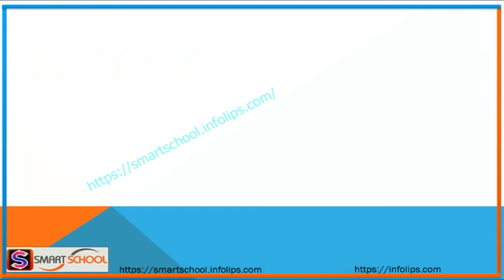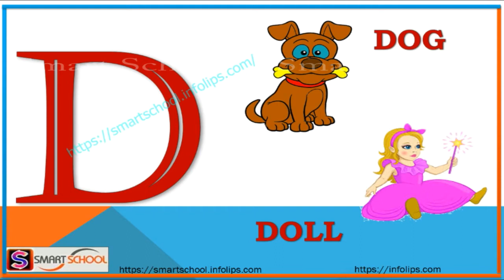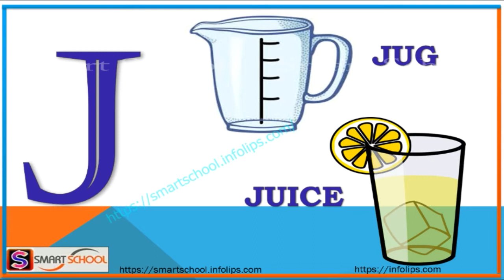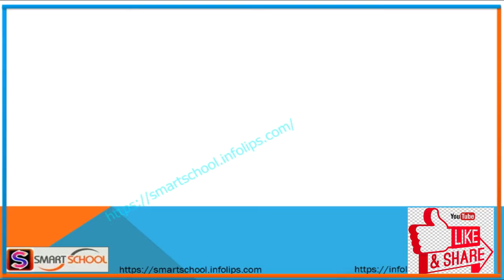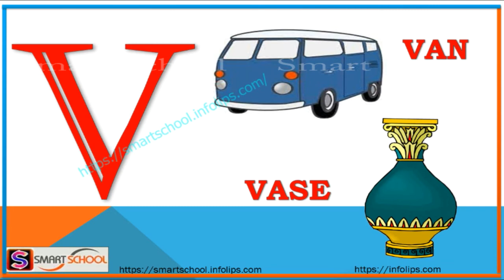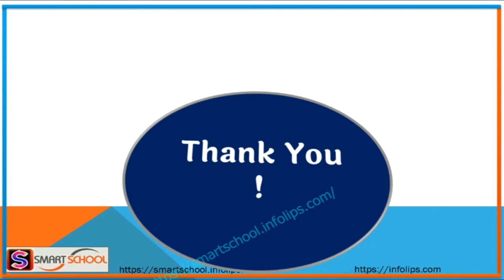English alphabet for kids by Smart House | English alphabet song | abcd song for kids